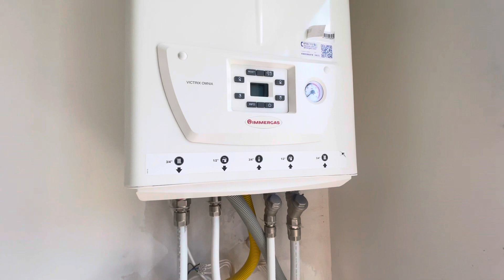Ап с една спалня в Кръстова вада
Пред акт 16